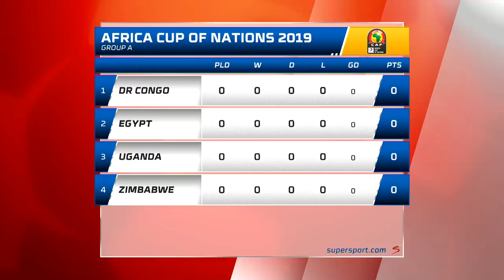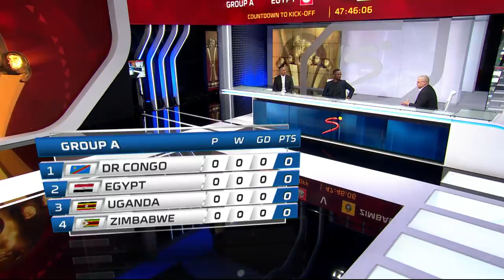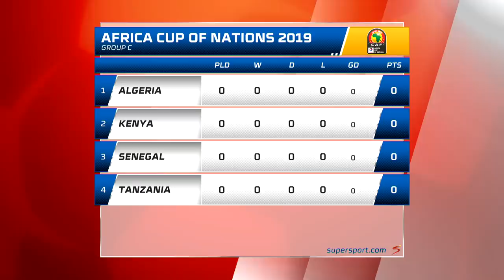AFCON 2019 | Countdown to Kick-Off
Neil Andrews, Teko Modise and Stanton Fredericks countdown to 2019 African Cup of Nations